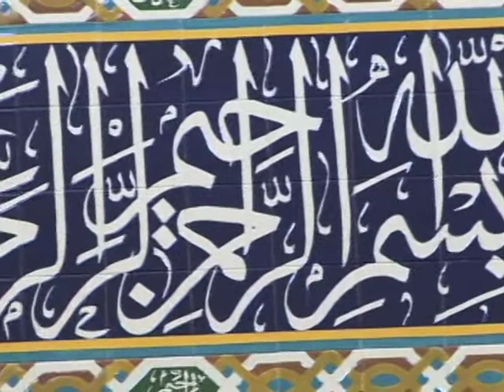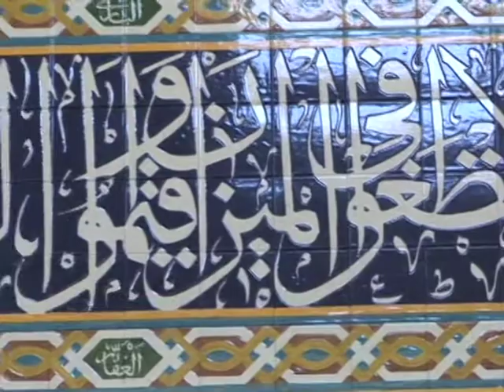Afghan Lemar Community TV Show